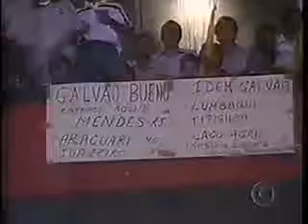1998 - Copa Libertadores: Barcelona-EQU 1 x 2 Vasco (2º jogo da final)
1998 - Copa Libertadores: Barcelona-EQU 1 x 2 Vasco (2º jogo da final)